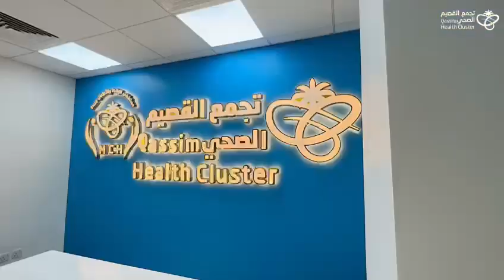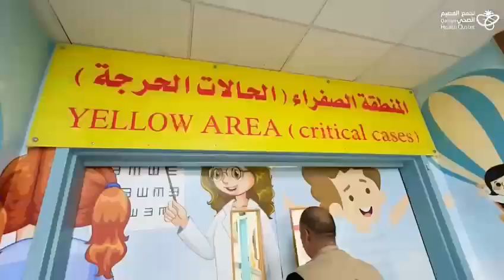CODE YELOW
HEALTH PROFESSIONALS WORK FOR HELP HUMAN BEING